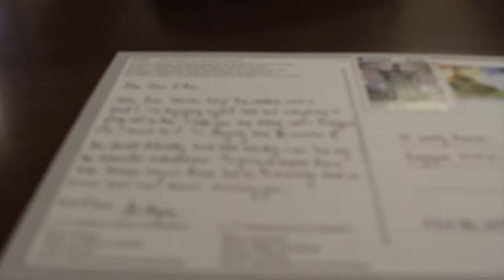Europe Vlog - Venice, Rome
Third episode of my Europe Vlog series. Enjoy!

The song used is my cover of O Sole Mio. I never sung Italian before so I apologize for any mispronunciations!!! xD